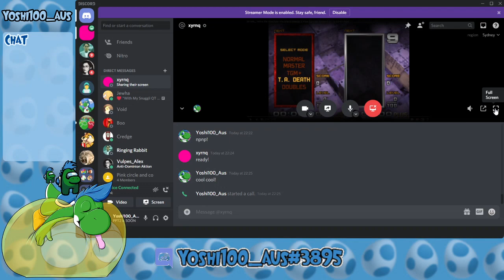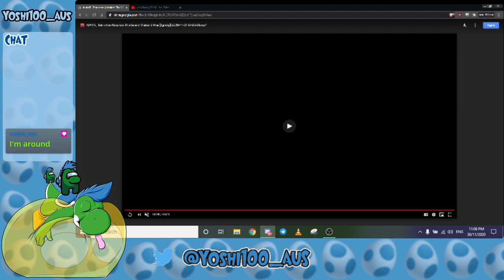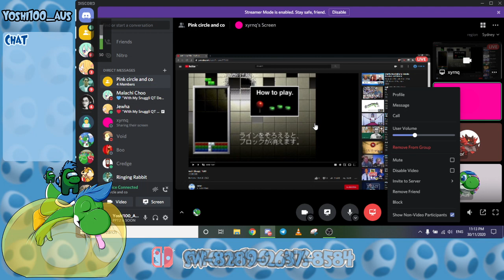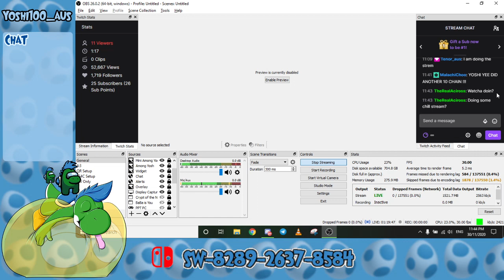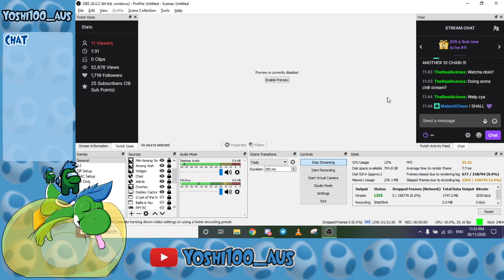TGM Analysis, then playing! (ap0theosis + Tenor) [Tetris: The Grand Master]